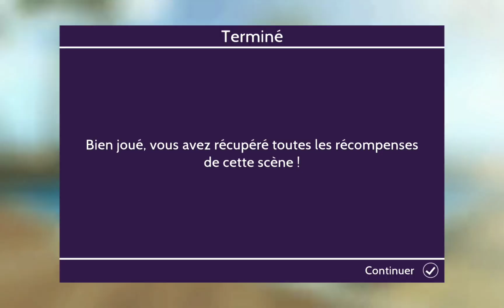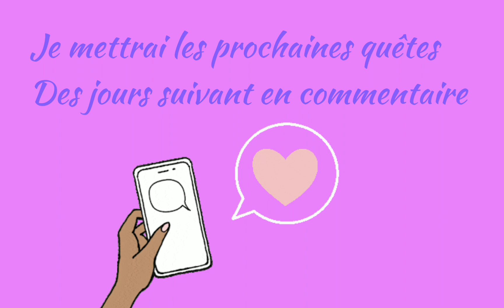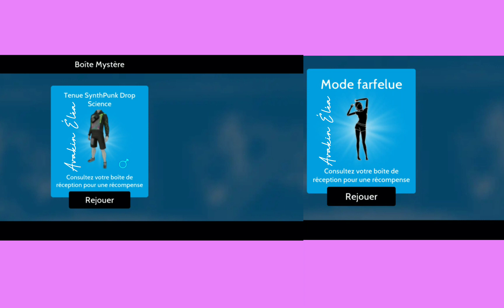Avakin life -✨Event Global Runway New York & Paris✨👗Toutes les quêtes pour avoir le badge, les ailes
Participe au défilé de mode lors de l'événement Global Runway New York & Paris et gagne de fabuleuses récompenses dont un nouveau badge en accomplissant des quêtes.
Monte les échelons et deviens la star des podiums 👑
Pas le temps de regarder toute la vidéo ? Passe au chapitre 😉👇👇👇

CHAPITRES

00:00 Intro
00:19 Récompenses gratuites
01:21 Articles exclusifs
02:39 Les quêtes
06:26 Boite mystère avec récompenses exclusives
08:12 Remerciements
08:32 En voir plus